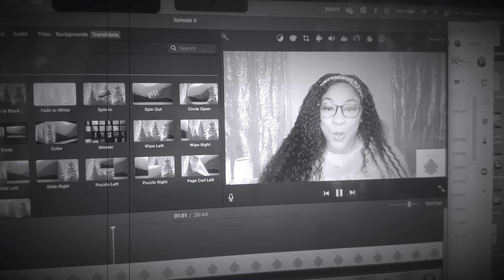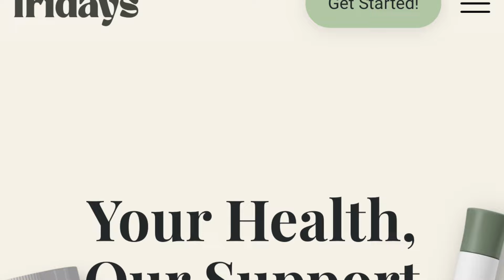-58 LBS DOWN!!! | GLP-1 ZEPBOUND UPDATE | TOP 3 TIPS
Continuing to bring you on this weight loss journey with me and I share my  TOP 3 TIPS you should apply when trying to reach any big goal!